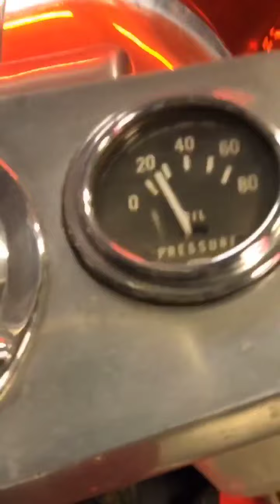World's First Indian Six Cylinder with Jerry Ottaway with Mike Tomas of Kiwi Indian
World's First Indian Six Cylinder with Jerry Ottaway and Mike Tomas of Kiwi Indians at the Twisted Oz Motorcycle Museum

The Twisted Oz Motorcycle Museum was a dream developed by owner Kelly Modlin in 2016. Kelly had a vision for a nationally known vintage motorcycle museum located in the center of the United States. Kelly acquired an old body shop along US Highway 400, east of Wichita, Kansas in 2015. Kelly and a team of volunteers, worked to renovate the old body shop into a vintage and eclectic motorcycle museum. A nostalgic Valentine Diner building was acquired, along with bank teller windows from 1879 and many other historic features have created a unique and intriguing space within the Museum. The Museum opened to the public on April 1, 2016 and admission is always free. The Museum does accept good will donations to fund the project and Kelly hopes to grow the Museum into a destination attraction for history buffs and cycle enthusiasts alike.

We want to thank Kelly Modlin for providing this video.

Visit the Twisted Oz Motorcycle Museum at 601 W. 7th Street, Augusta, Kansas 67010

And if you are on Facebook, visit our Antique Motorcycle Club of America Group

Key Descriptive Tags: jerry ottaway, twisted oz, twisted oz motorcycle museum, harley, vintage harley, harley-davidson, harley davidson, indian, indian motorcycle, indian motorcycles, indian chief, indian scout, yale motorcycle, ace motorcycle, henderson, henderson 4, henderson four, Henderson KJ, indian ace, ace, super x, excelsior, bsa, bsa motorcycle, british motorcycle, british motorcycles, oldbike, old bikes, antique, antiques, old motorcycle, old motorcycles, classic motorcycles, classic motorcycle, classic bike, classic bikes, antique motorcycle, antique motorcycles, vintage motorcycle, vintage motorcycles, antique motorcycle club amca, antique motorcycle club of america, AMCA